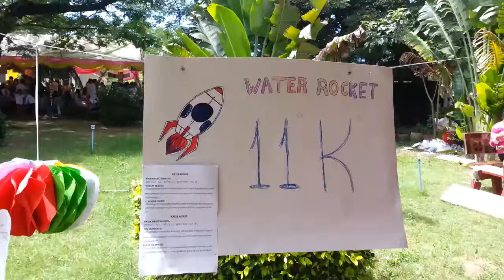Water Rocket & Alcohol Rocket | Preah Ang Duong High School Student,Prey Veng